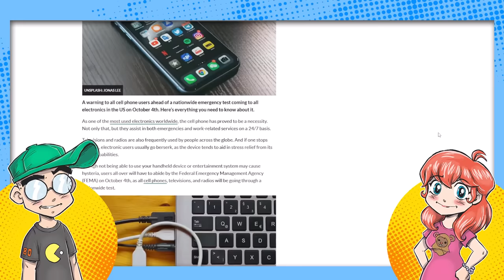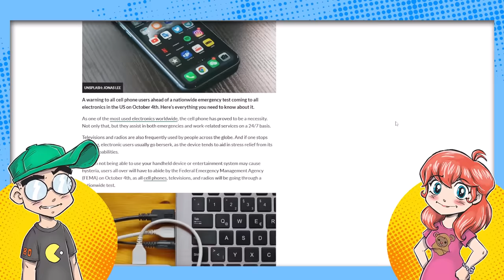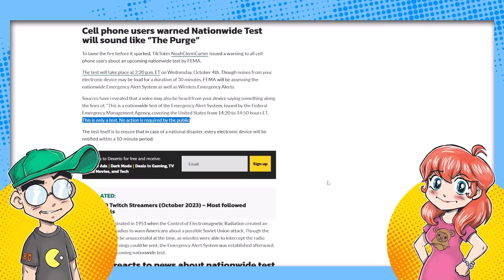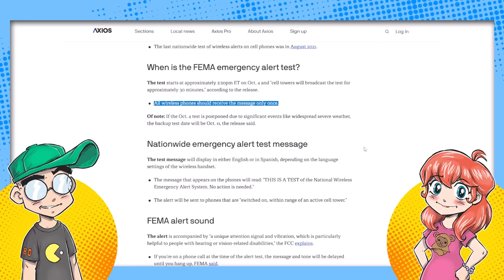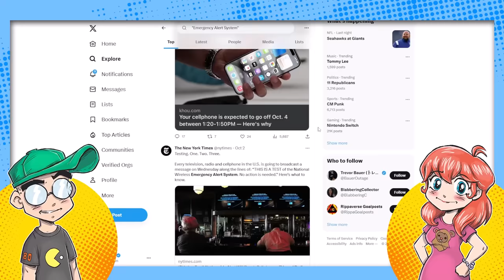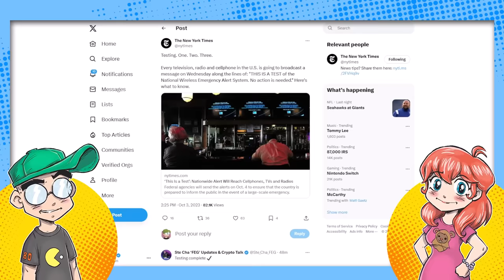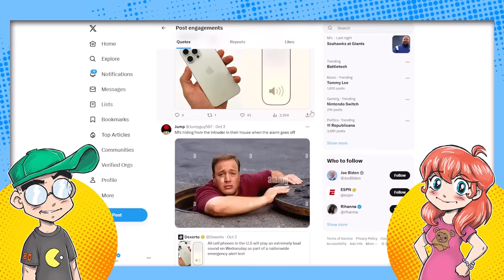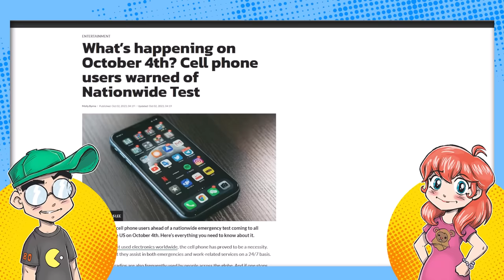Emergency Alert System Starts THE PURGE IRL at 2:20 PM on October 4th?!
The Emergency Alert System will take over phones, TVs and radio for 30 minutes on October 4. 2023. What people don't know is... why? And the conspiracy theories are already running rampant...